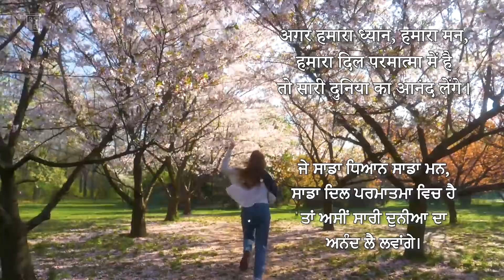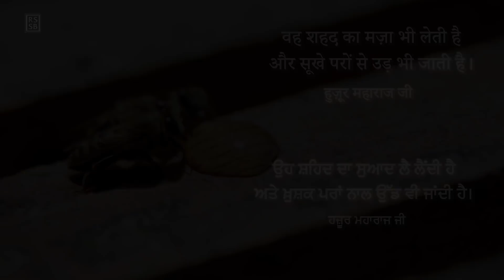Inspirational Thought 079 - Hindi (with Punjabi & Hindi subtitles) RSSB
If we keep our attention,
our mind, our heart in the Lord,
We will enjoy this whole world.
If we forget Him, this whole world
will become miserable for us,
For then we are in love
with the things He has given us
and have forgotten the Giver.
We are not grateful to the Giver
but are drowning ourselves
in what He is giving us.
So we have to attach ourselves to Him
and to nothing else.
By doing so, we enjoy this world too,
just as the bee can enjoy the honey
and fly away at will, unscathed,
as long as it does not leave the security
of the edge of the bowl
and get stuck in the honey.
- Hazur Maharaj Ji, Spiritual Perspectives Vol III